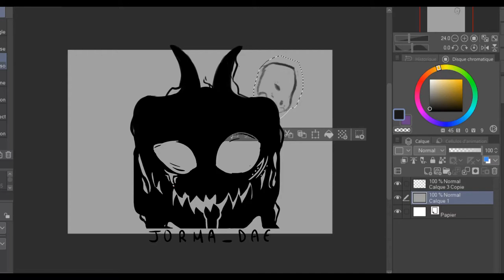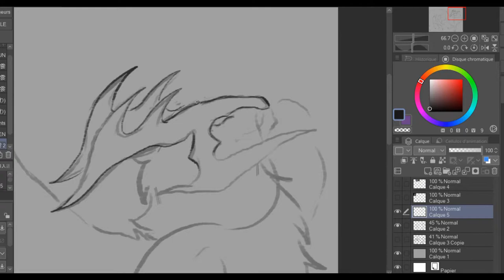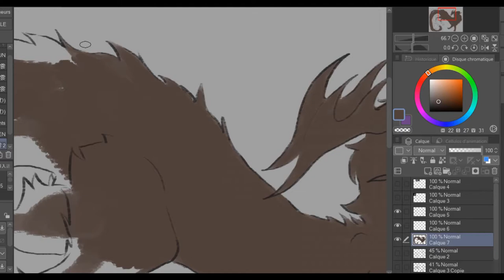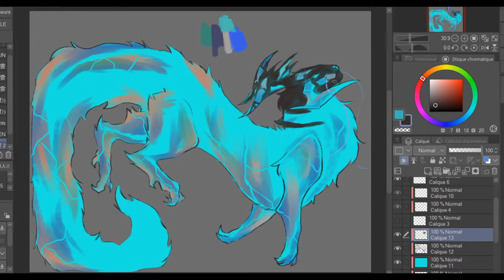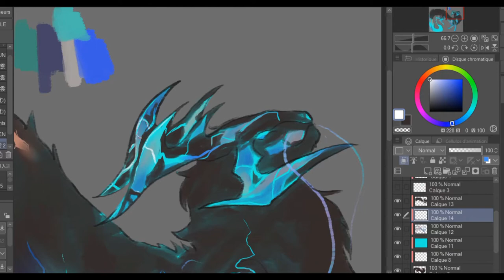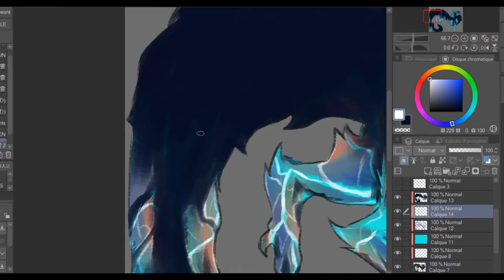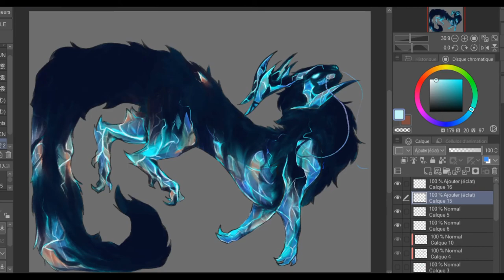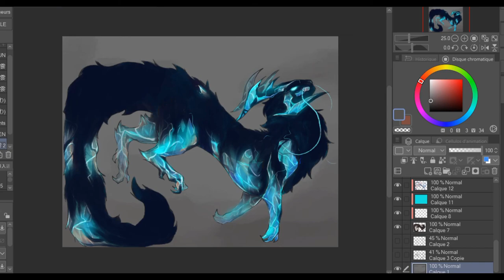Speedpainting 19 - Smaugust (Partie 3)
Here close-up for my crystal dragon !